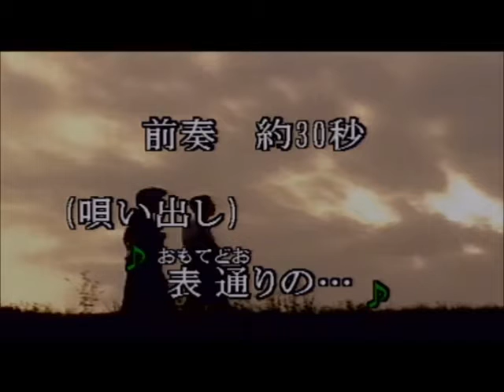裏通り (五木ひろしさん) cover / K. seto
1972年　発売　歌手 /  五木ひろし
作詞 / 藤田まさと　　作曲 /  遠藤実

この歌は　ご本人の五木さんの歌は聴いたことがなくて
カラオケ仲間の一人が愛唱していた　歌なので
聞き覚え・・・　です。

少しエコーを落としましたが、パソコンの前での直録なので
音割れしていますね。　ごめんなさい・・・